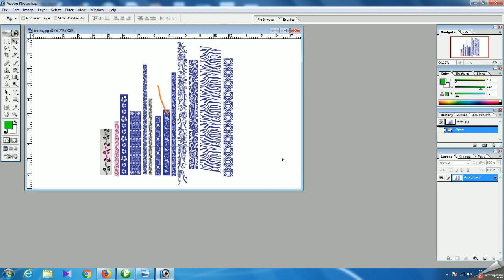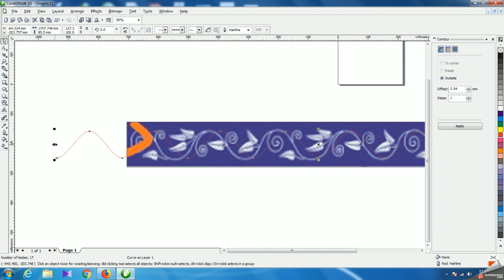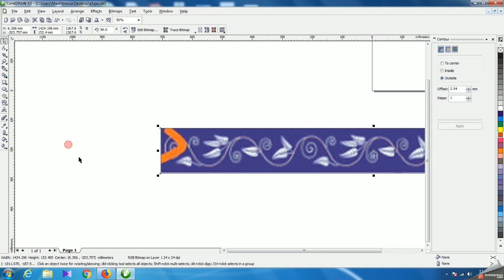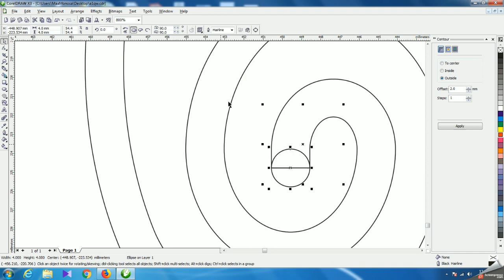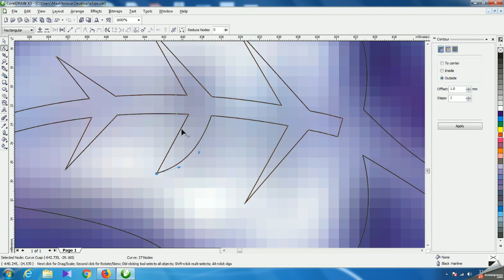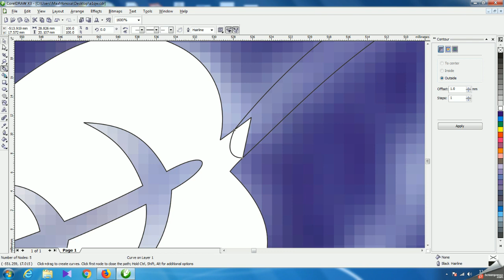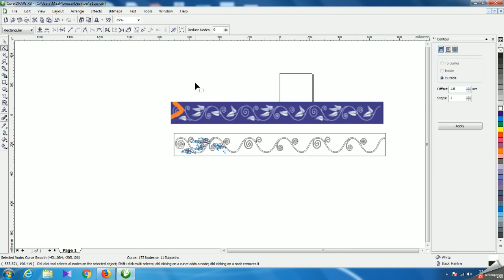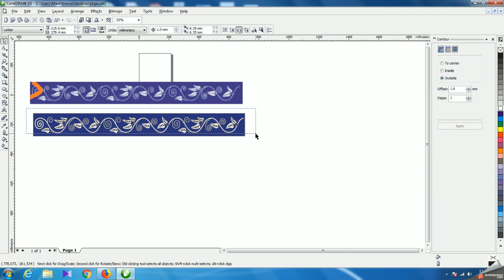DESIGN ART WORK DRAWING TUTORIAL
In this video I am going to  show you how to draw design in Corel Draw X3